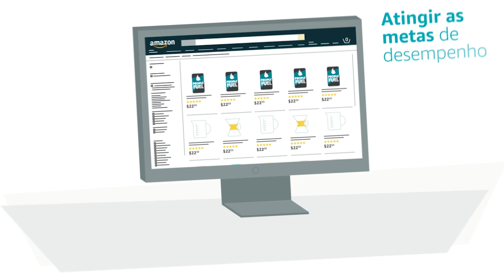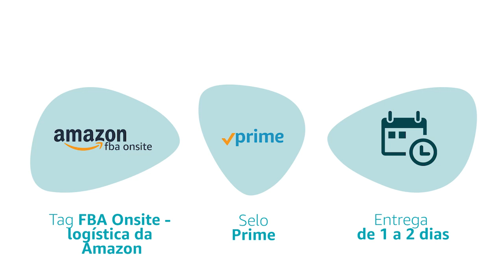O que é FBA Onsite - Logística da Amazon? | Amazon Seller University Brasil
Conheça FBA Onsite - Logística da Amazon e alavanque suas vendas com o selo Prime.